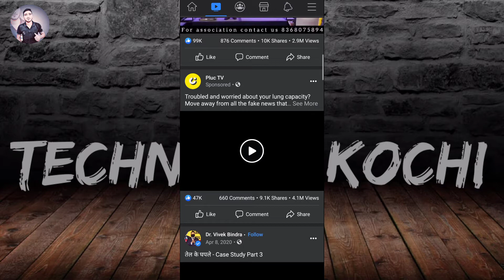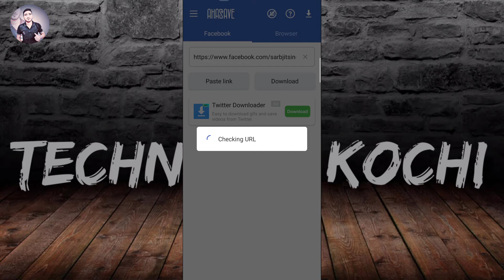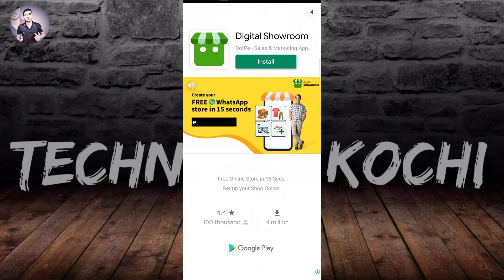Facebook Video Download Kaise Kare/How To Save Facebook Video In Gallery/Facebook Video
Doston aaj ki is video mein main aapko Facebook video download kaise karen bataya hai aap is video ko dekhne ke bad aasani se Facebook video ko gallery mein save kar payenge dhanyvad 🙏

Cover Topics.
how to download facebook videos in gallery without app
how to download facebook video in hindi how to download facebook video for whatsapp status
facebook video download kaise kare 2021 facebook video download kaise kare gallery me
How to save Facebook video in gallery
Facebook video gallery mein save kaise karen

My mic...
My camera.
My Tripod..
My green screen...
My smart Phone.

Friends, you keep supporting me like this, I will keep bringing videos for you